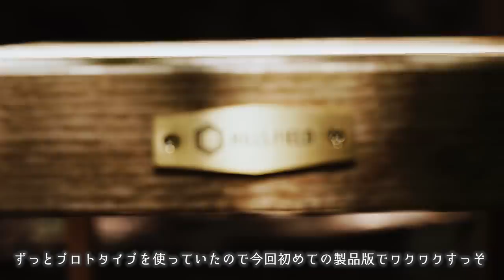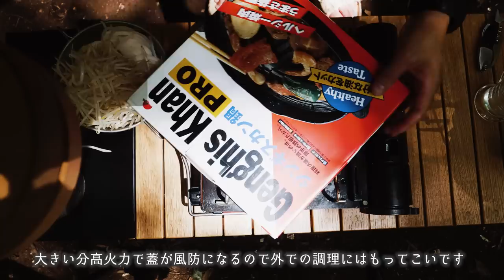【ソロキャンプ】無限ジンギスカンとお酒マン ホッピー🍺を楽しむ休日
9/11-12（土日）にイベントを
開催することになりました！

【撮影協力】
▼CAMP BEANさん
▼イエティ
▼WAQコット
▼NANGA　寝袋
▼フィールドラック
▼ジャクリー・ポータブル電源
▼ハスクバーナ
▼ブラボー１
▼オピネル
▼片手で挽けるソルト＆ペッパーセット
▼タークフライパン28ｃｍ

◆使用機材◆